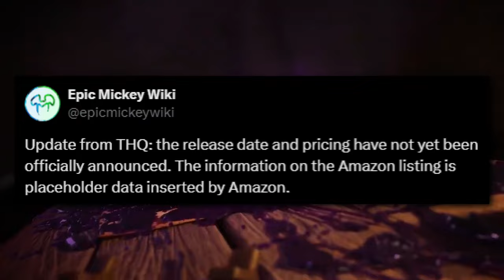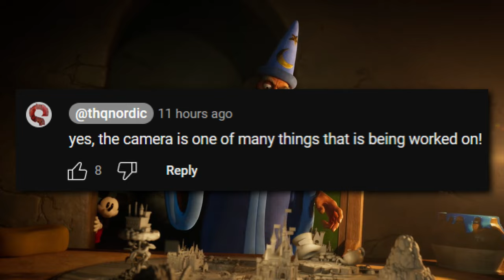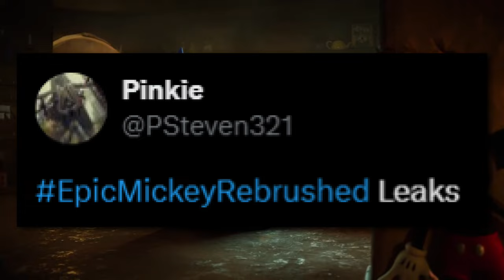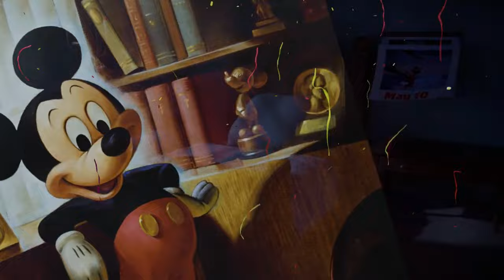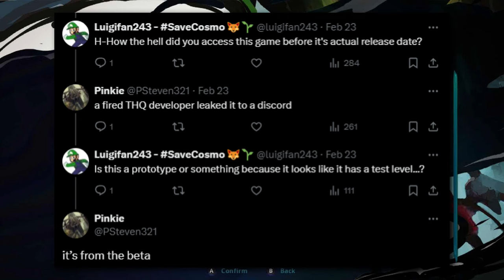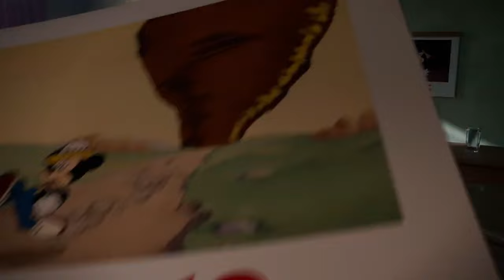Epic Mickey Rebrushed's Gameplay Leaks Are Looking GREAT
What's up people, in today's video, we take a look at some gameplay leaks for Epic Mickey Rebrushed!